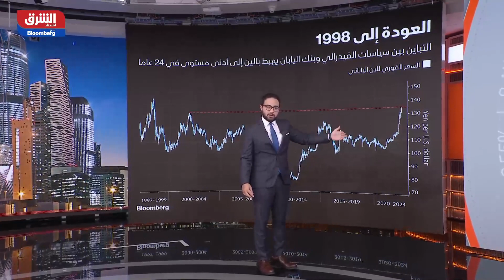الين الياباني يصل خلال تداولات اليوم إلى أدنى مستوياته منذ عام 1998 - جلسة المساء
انخفض الين إلى أدنى مستوى له في 24 عاماً أمام الدولار الأميركي، اليوم الإثنين، بعد أن أصبحت سياسة التيسير النقدي لليابان على طرفي نقيض مع نظرائها في الاقتصادات المتقدّمة الذين رفعوا أسعار الفائدة.
انخفضت العملة بأكثر من 0.5% إلى 135.19 ين لكل دولار واحد، وهو أدنى مستوى لها منذ أكتوبر 1998، إذ وسّعت عوائد سندات الخزانة الأميركية مكاسبها يوم الجمعة مدفوعة بصدمة التضخم.